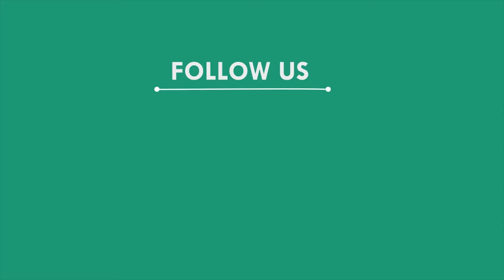ଛପର ଭାଙ୍ଗି ମୋବାଇଲ ଦୋକାନରୁ ଚୋରି, ବାସୁଦେବପୁର